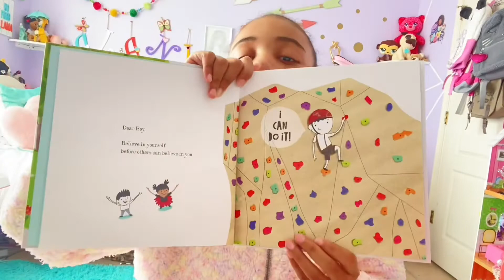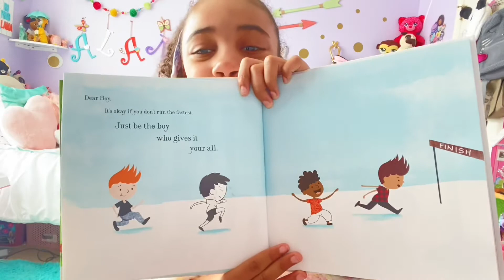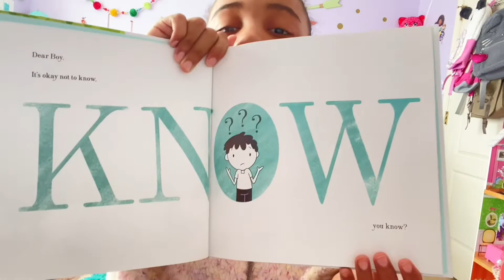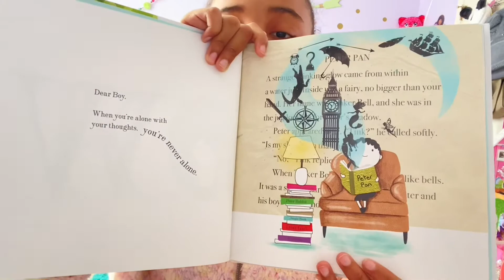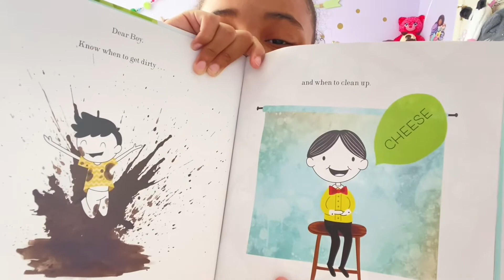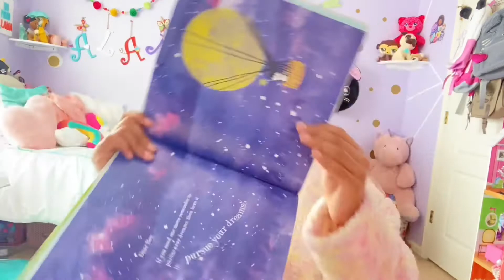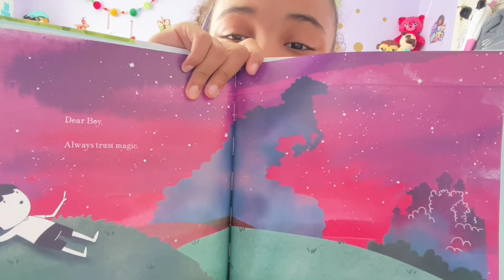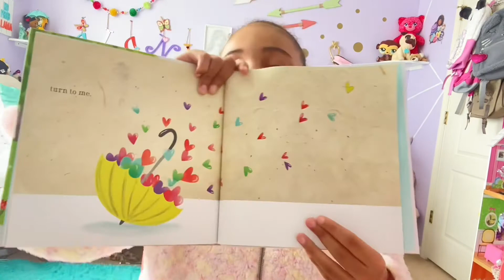Alani’s storytelling - “Dear Boy”/readingisfun readingismagic/Alani’s world!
Fun stories for boys and girls, story time for all children, reading is fun, reading to children,